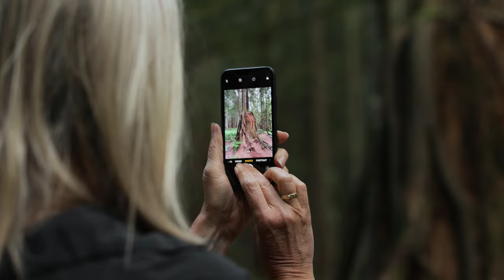Marleen Vermeulen- artist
“A narrative lies within the beauty of the landscape. A story to be heard and a deeply felt experience to be had.”

Marleen Vermeulen is an artist based in British Columbia’s Sunshine Coast. She is inspired by the way she experiences the natural beauty that surrounds her: the expansive landscapes, the unique mark left by the light on her surroundings, and the range of textures within the natural elements.

On large oil paint canvases, Marleen captures her interpretation of a unique moment in time. Her signature style includes elements of impressionism that can appear abstract up close, all while forming realistic images from a distance. Marleen intends for her work to immerse the viewer in a dynamic experience beyond the painting itself.

After completing her art and design education in the Netherlands, Marleen enjoyed an extensive international and award-winning early career in graphic design. It was when she moved to Canada from the Netherlands in 1994 that she was drawn to shift her talents towards creating large oil paint canvases. For Marleen, the scale of the canvases and the textures created with the oil paints were perfect to capture the vast and raw beauty of the Pacific Northwest. Her work is driven by feeling, moving the thick and rich oil paints around on canvas until it expresses the sentiments she intends to share.

Over her career, hundreds of Marleen’s works have been placed and featured in public showings and have been acquired by numerous art collections in Canada and worldwide. After 15 years of gallery representation, Marleen has made the shift to self-representation and is excited to enter a new chapter of exploration and artistic discovery.

The short video included here captures Marleen’s artist statement and creative process. For studio visits, purchasing inquiries, or otherwise, do not hesitate to reach out to Marleen Vermeulen directly. ❤️🙏🏼